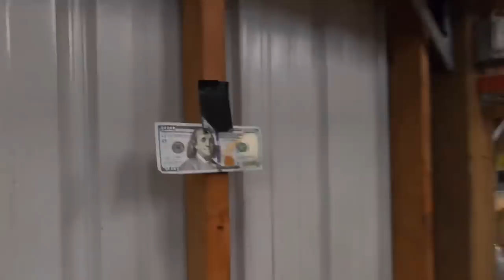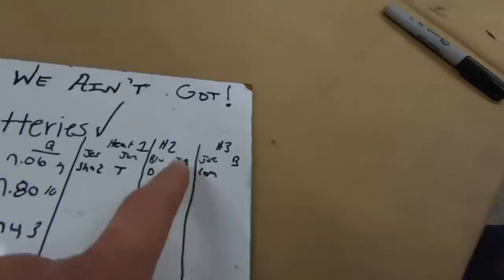We Built a Race Track in the Shop! RACING and WRECKING Crazy Carts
We rolled the race cars out and built a race track in the shop for Crazy Carts! The racing was intense!

Purchase the carts we’re racing
Purchase the full-size version

to order Hunt the Front apparel and merchandise while supplies last! Order a personalized video message, vlog shoutout, or Zoom call

for our PODCAST and BONUS VIDEOS!